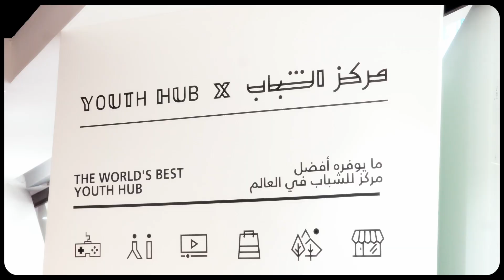استراتيجيات التسويق الرقمي للقيادات الإعلامية العربية الشابة مع أنس المرعي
يقدم مختص التقنية والتسويق الرقمي أنس المرعي، استراتيجيات عملية وفعّالة تساعد القيادات الإعلامية العربية الشابة على تعزيز حضورهم الرقمي وتحقيق النجاح لمشاريعهم الإعلامية.